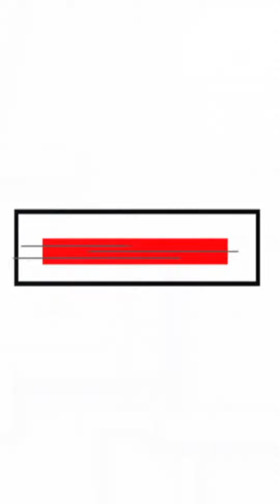กม.นิรโทษกรรม ต้องไม่สร้างความขัดแย้งใหม่ (28/11/66)